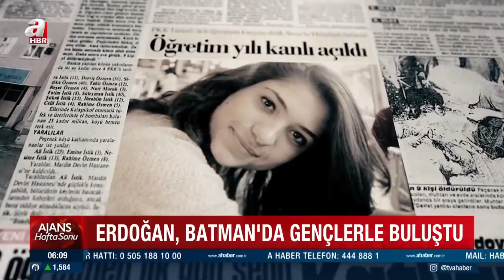Başkan Erdoğan, Batmanlı gençlerden Kürtçe şarkı dinledi | A Haber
Cumhurbaşkanı Recep Tayyip Erdoğan, Batman Eğitim ve Araştırma Hastanesi, 36 fabrika ve şehir stadyumu ile yapımı tamamlanan diğer projelerin toplu açılış töreni için Batman'a geldi.

Açılış törenini gerçekleştirdikten sonra Diyarbakır Caddesi'nde gezen Cumhurbaşkanı Erdoğan, vatandaşların sevgi gösterileri ve yoğun ilgisiyle karşılaştı.

Erdoğan, burada vatandaşları selamladıktan sonra temasları çerçevesinde gençlerle buluşma için Şehit Şenay Aybüke Yalçın Kütüphanesi’ne geçti.

'ŞEMLE' İSİMLİ ŞARKIYI SÖYLEDİLER

Gençler, buluşmada Kürtçe "Şemle" isimli şarkıyı söylerken Cumhurbaşkanı Erdoğan ilgiyle dinledi.